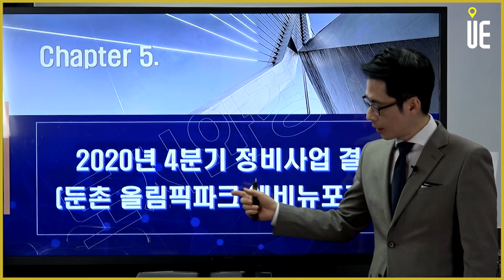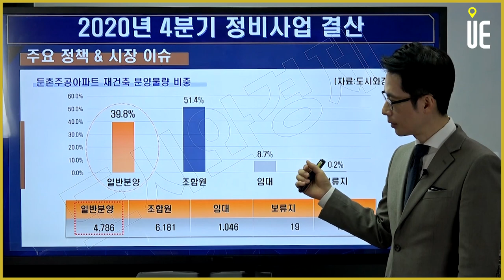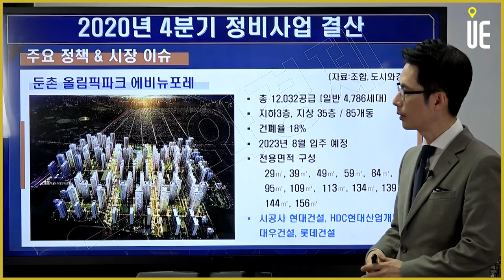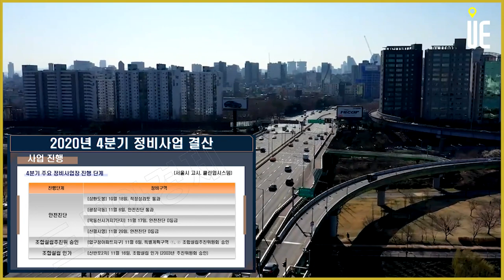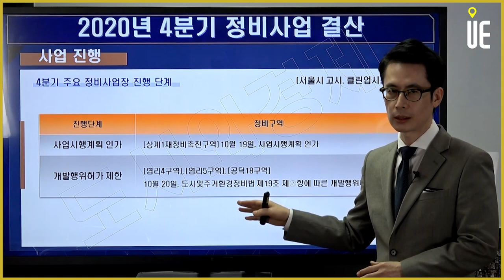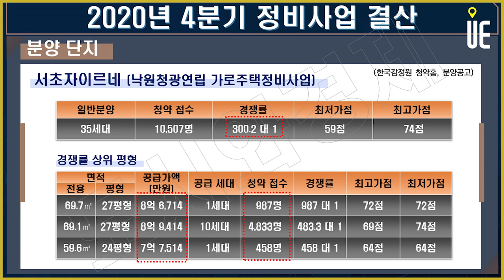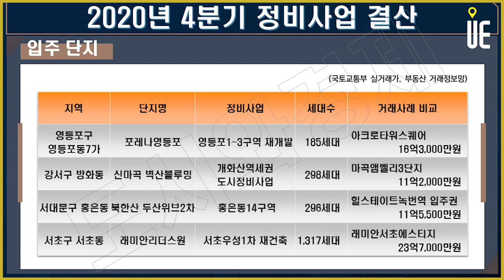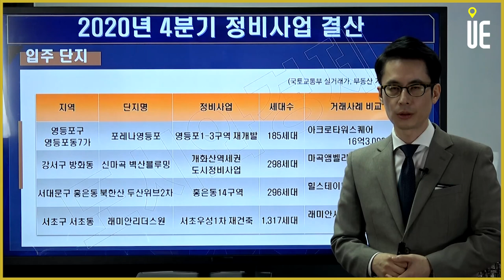둔촌주공, 분양가상한제를 넘어설 것인가? [도시와경제 부동산온라인강연/주용남 소장]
둔촌주공, 분양가상한제를 넘어설 것인가?